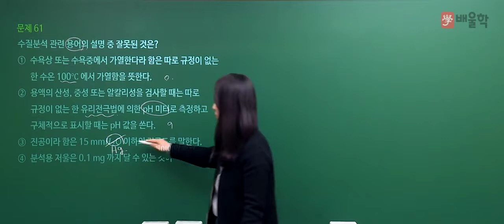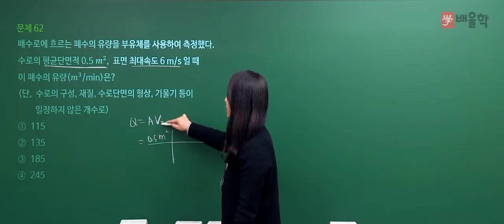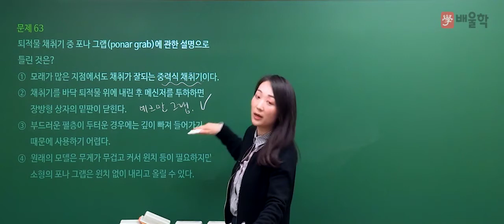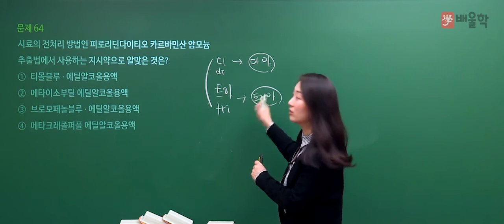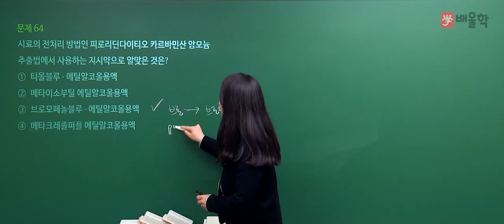[수질환경기사] 2020년 통합 1,2회 필기 기출 풀이 4과목 수질오염공정시험기준 - 고경미 교수님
2020년 통합 1,2회 수질환경기사 필기 4과목. 수질오염공정시험기준 기출문제 해설 강의!